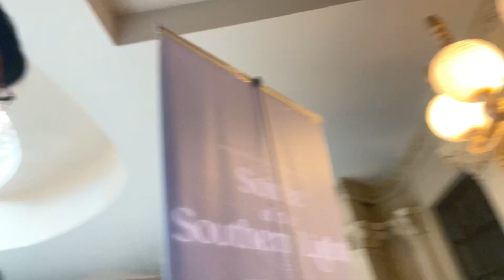Soirée of the Southern Lights (APEC Schools Las Pinas Grand Ball)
Welcome to "Soirée of the Southern Lights"! Join me in this enchanting personal vlog as I take you on a captivating journey through the Senior Highschool Grand Ball held at the breathtaking Palazzo Verde.

In this video, you'll witness the magic of the night unfold as my closest friends, classmates, and schoolmates come together to create unforgettable memories. From the elegantly decorated ballroom to the dazzling outfits and the mesmerizing dance performances, this event was truly a night to remember.

Throughout the evening, I had the opportunity to capture heartfelt conversations, laughter, and joy as we celebrated the end of our high school journey. The excitement was palpable as the faculty members joined us, making the event even more special.

So come along and immerse yourself in the vibrant atmosphere of this unforgettable night. Whether you're reminiscing about your own high school days or simply looking for a dose of nostalgia, this vlog is sure to captivate your heart.